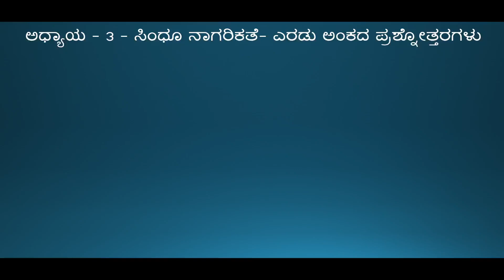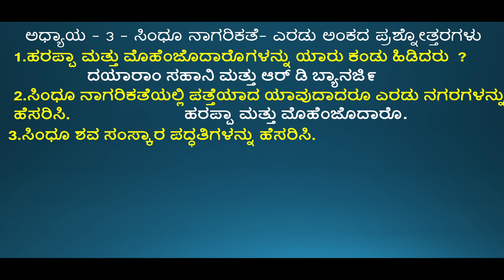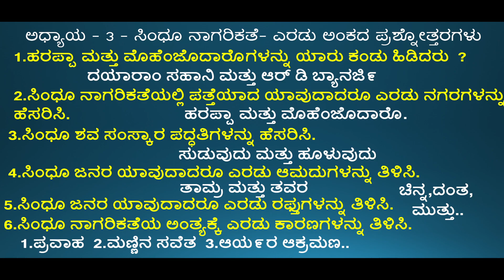2PUC HISTORY,2ಅಂಕಗಳ ಪ್ರಶ್ನೋತ್ತರಗಳು,ಅಧ್ಯಾಯ 3 ಸಿಂಧೂ ನಾಗರಿಕತೆ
ದ್ವಿತೀಯ ಪಿಯುಸಿ ಇತಿಹಾಸ